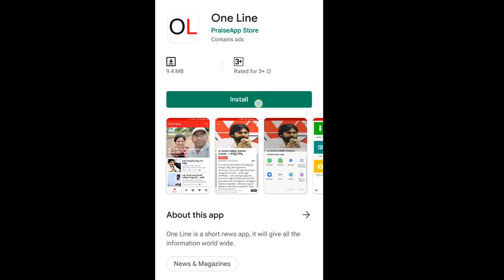Chandrababu Start Bus Tour | చంద్రబాబు జగన్ కు షాక్, 13 జిల్లాల్లో రైతుల బస్సు యాత్ర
చంద్రబాబు జగన్ కు షాక్, 13 జిల్లాల్లో రైతుల బస్సు యాత్ర | Chandrababu Start Bus Tour | AP Capital Issue | PDTV News